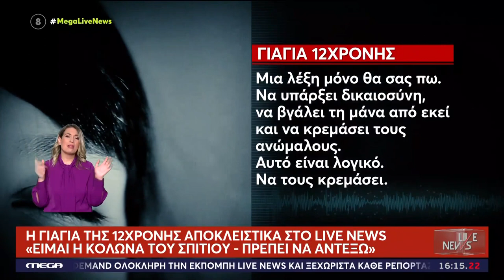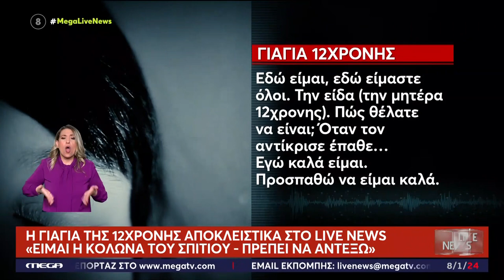Η 12ΧΡΟΝΗ ΘΕΛΕΙ ΝΑ ΚΑΤΑΔΙΚΑΣΤΟΥΝ ΟΣΟΙ ΤΗΝ ΕΒΛΑΨΑΝ